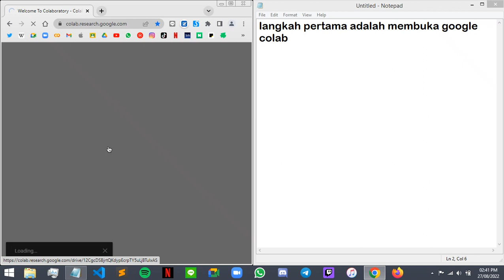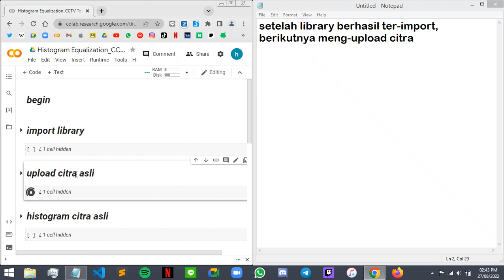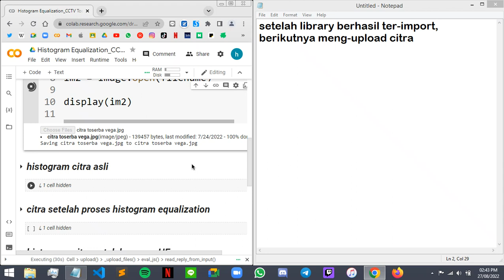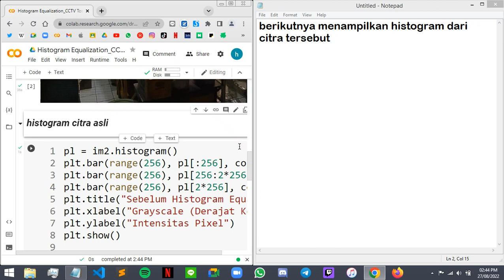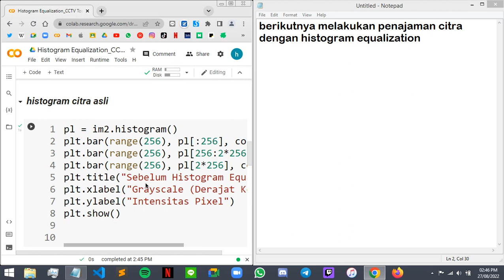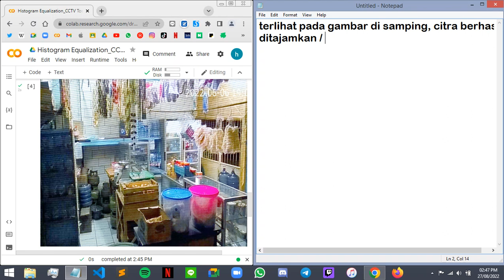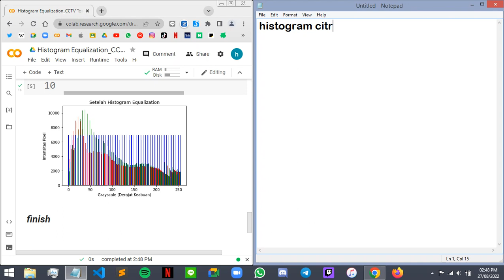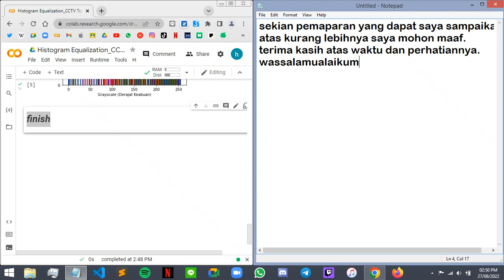PENAJAMAN KUALITAS CITRA DIGITAL MENGGUNAKAN METODE HISTOGRAM EQUALIZATION